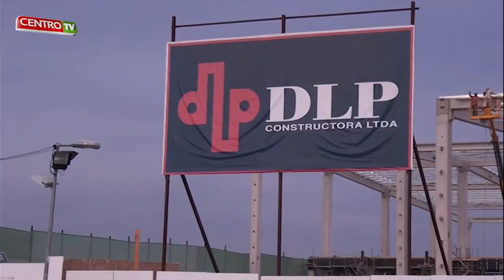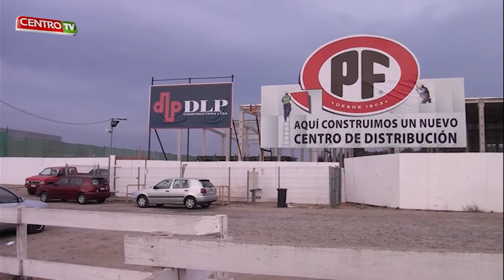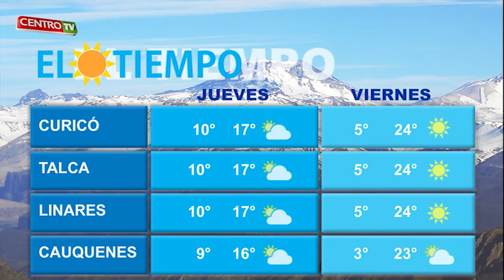CENTRO TV JUEVES 16 04 2015